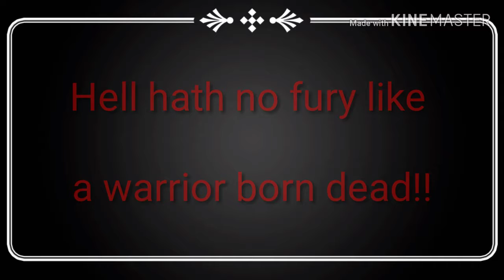The tale of Half Past Black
A warrior lost in time and far from home trying to find his way home the only way he knows how, with his blood and fists